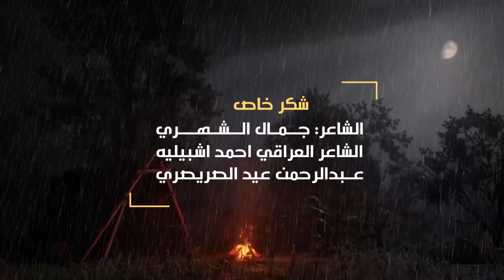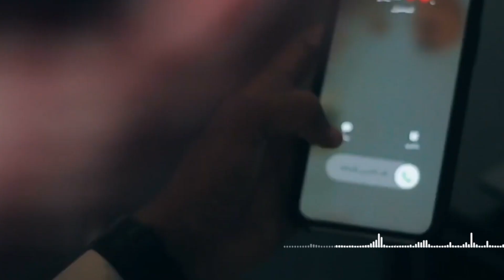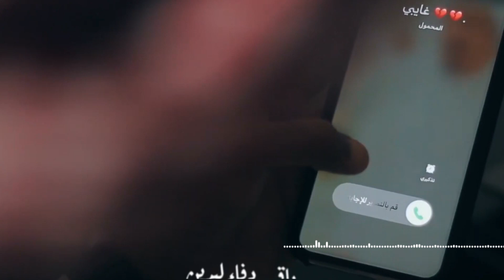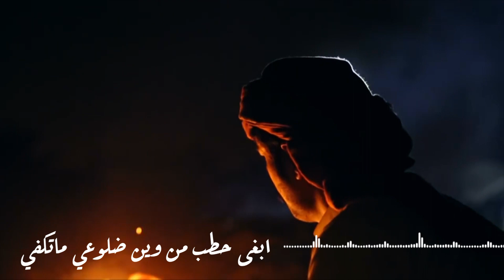الليل ليلين جمري بدا يطفي - كلمات عبيد الدبيسي غناء كرار زايد حصريا 2022